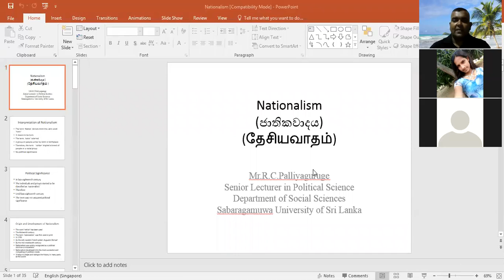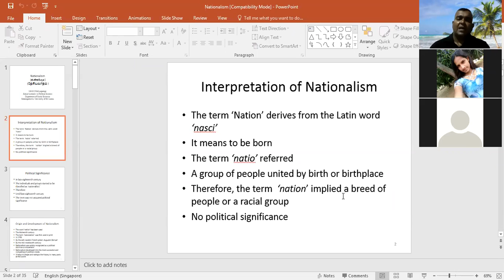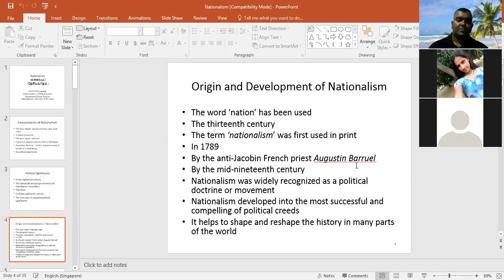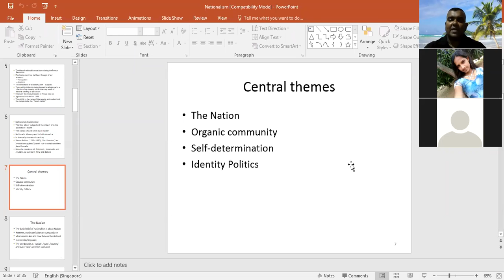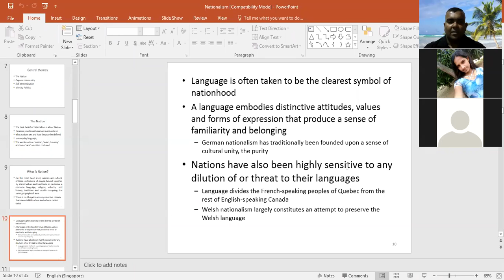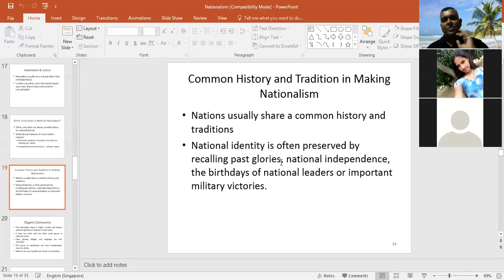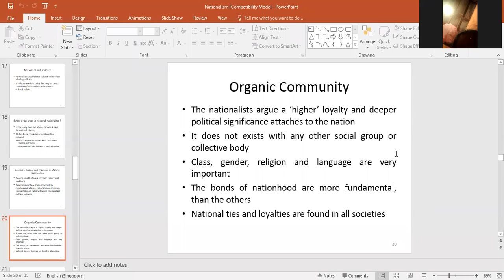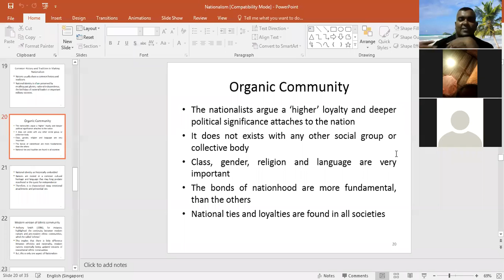Nationalism An Introduction for Sinhala Medium Students